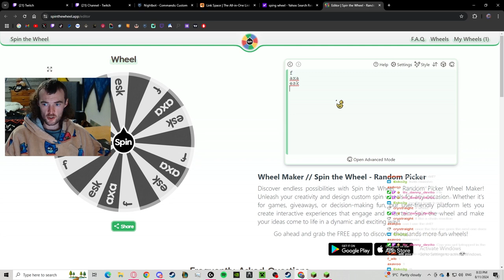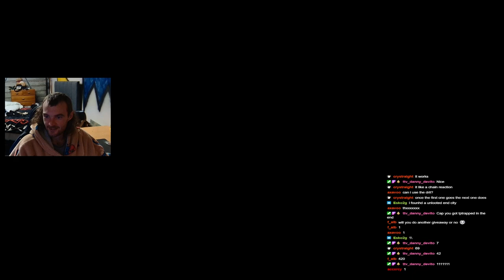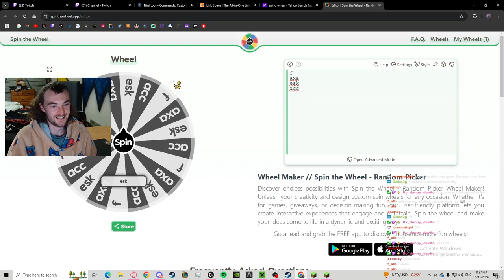DonutSMP: S1 Ep. 33 | Give Aways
Description: getting some sets finally, its always cool to go rate or helpout someone in my chat so see what they have been upto within these base. Somebody stop this man, he was hunting me down

What is the DonutSMP IP:
donutsmp.net